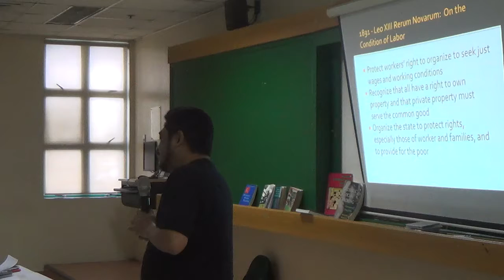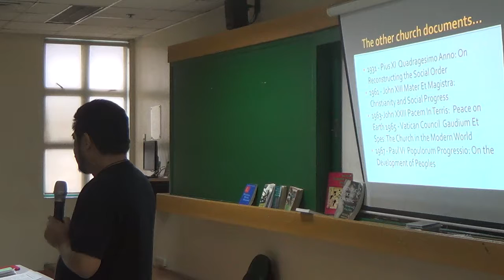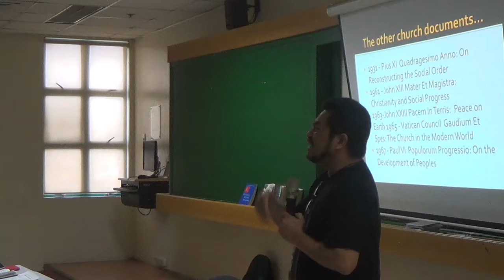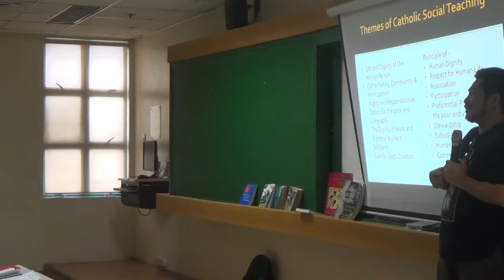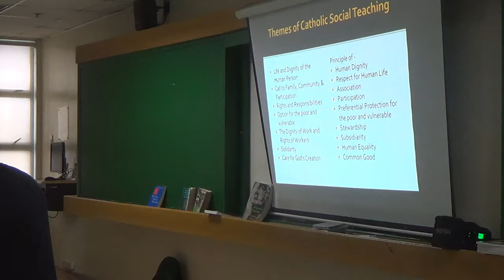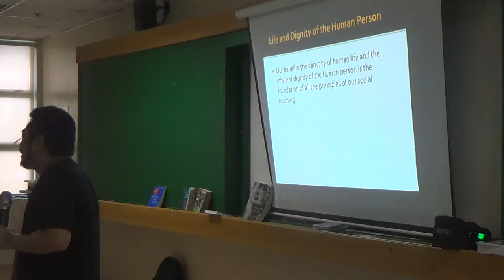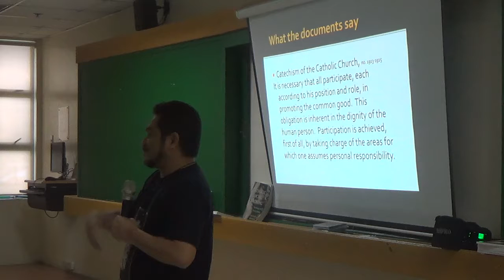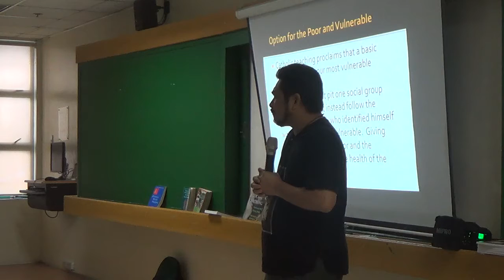05092017 certifificate on catechetical leadership and supervision 4